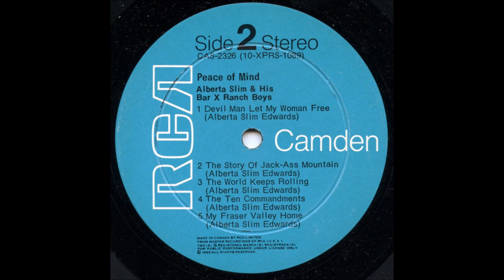Alberta Slim - My Fraser Valley Home [c.1969].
[Written by  Alberta Slim Edwards]

" Alberta Slim  -  Peace Of Mind [1969]

Alberta Slim [gt/vcl solo]    and his Bar X Ranch Boys

2003 - Pioneer and LifeTime Achievement Award